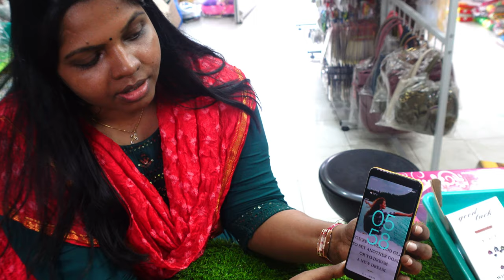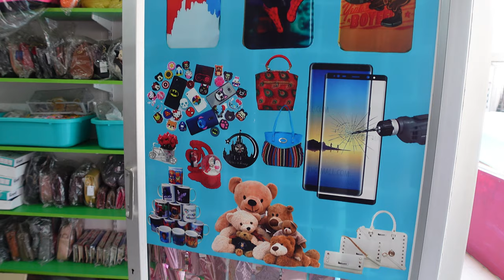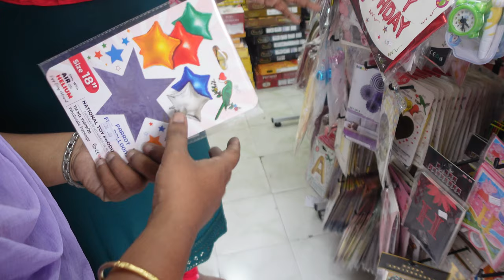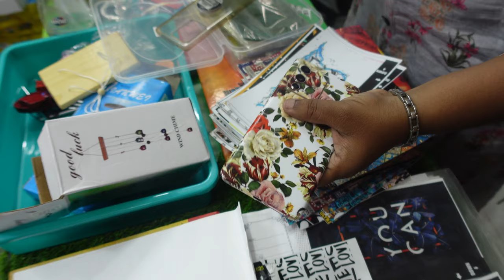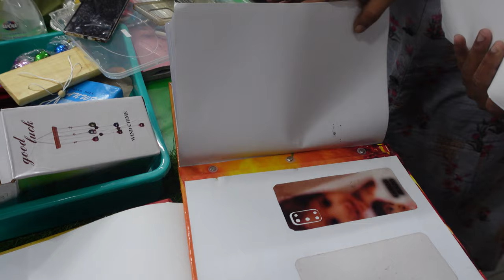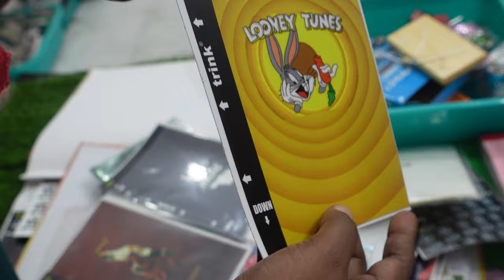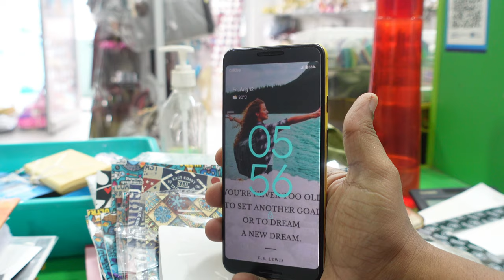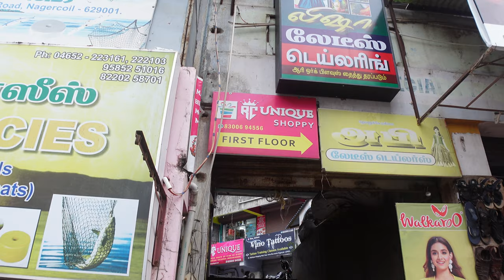UNIQUE gift SHOP in nagercoil || ₹5 முதல்.. with onlinedelivery || BUDGET FRIENDLY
giftshop || nagercoil return gifts shopping || nagercoil shopping vlog in tamil || budget friendly gift shops in nagercoil  || marriage decorating items shop in nagercoil  || birthday decorations in nagercoil || 4k tamil vlog .

Today am going share my experience about my recent shopping..Recently i was visited one of the best unique Budget friendly gift shop in nagercoil.It was really a great experience for me..They have all kinds of unique gifts like birthday decorate items, wedding trays , gifts, soft teddy bags, handbags, cup printing, mobile skins, tempered glass, mobile pop sockets, and imported quality hair accessories..Specially all the items are good guality and budget friendly price..If you want to shop any above items which i was mentioned before, you should defintely visit this place.Please LIKE, SHARE & SUBSCRIBE , if you find this video as useful one.. HAVE A NICE DAY..

ADDRESS:
RC UNIQUE SHOPPY,
Dr.mathiyas shopping mall,
 near Anna Bus Stand, opposite Joseph convent school,
Nagercoil, Tamil Nadu 629001.